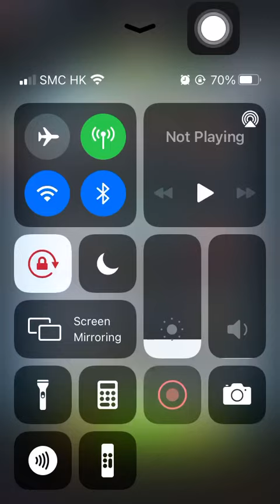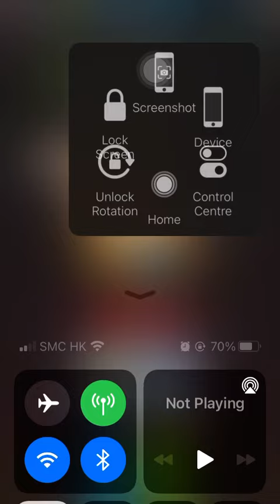Special Missions 2 20211215 Aggretsuko: Short timer Strikes Back! 烈子 Puzzle Gameplay